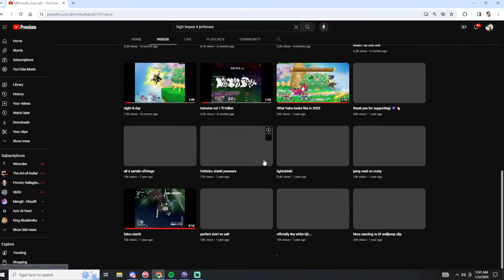gillgoat (SmashStockholm) | Smash Melee Highlights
Timestamps & vods:
[00:00] #1 SmashStockholm: gillgoat

[00:22] #2 supersmashbrotherscu: tree combo

[00:43] #3 Ogdog_: "I Want Both Players to Die"

[01:13] #4 GeekyGoonSquad: niklas rinne

[01:25] #5 Ogdog_: bonn at mdva summit???

[01:53] #6 Cyanoticsenku: living

[02:06] #7 supersmashbrotherscu: link stitch steal

[02:19] #8 Ogdog_: dont jab reset me

[02:25] #9 Ogdog_: camera quality

[02:37] #10 ZainNaghmi: more odd behaviour

[03:00] #11 fknsilver: spacie hate materialized

[03:12] #12 Ogdog_: edgeguard

[03:23] #13 NSFrog: dang3r...

[03:42] #14 ZainNaghmi: odd behaviour

[03:54] #15 ButterNust: Sunday Night Chill Melee

[04:24] #16 SFLMOF: mof is cool

[04:42] #17 TTV_TaylorSwift: headphone qwarning

[05:12] #18 TheDrDipper: Take what the opponent gives you

[05:35] #19 bobbybigballz19: bbb night lounge

[06:03] #20 AZ_Axe: The dash dance all fear

[06:17] #21 VenVenVenVenVenVenVenRuu: Fox says hi

[06:22] #22 Ogdog_: oh

[06:34] #23 Alcamyzt: I 3 Melee

[06:50] #24 swarmssbm: These F-Smashers 😂💀💀

[07:02] #25 SmashWales: idiot sdi

[07:11] #26 GDubsmp4: board

[07:23] #27 physicalworldlive: Friendlies, analysis, ranked, and more! w/ Bank!

[07:51] #28 CodySchwab: SUBATHON DAY 4: WHAT SHOULD WE DO TODAY? !subgoal